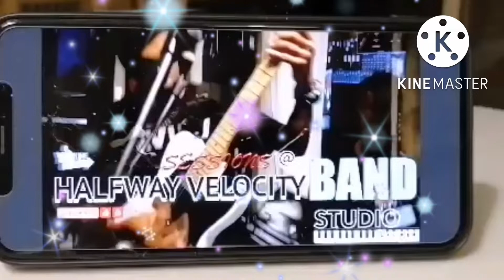To Love Somebody/intro